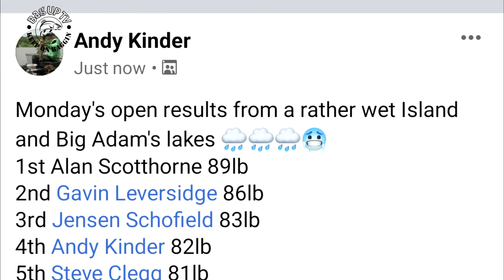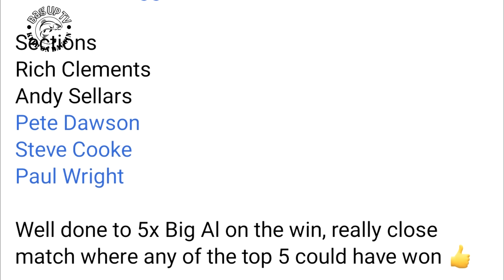LIVE MATCH FISHING: Hayfield Lakes | Big Adams Lake | Open Match | BagUpTV | May 2021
David fishes the open match at Hayfield Lakes in Doncaster and ends up drawing peg 81 on Big Admas.

Lets see how he gets on .